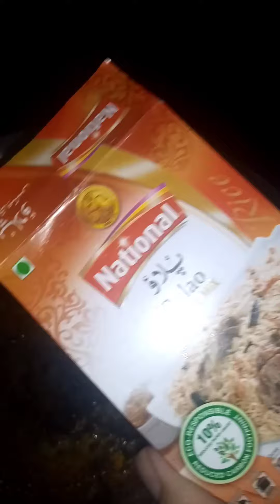Mutton Pulao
learn how make Mutton pulao with a delicious taste.first try to boil Mutton according to this method then u will notice this yummy taste .Try it and give us feed back.